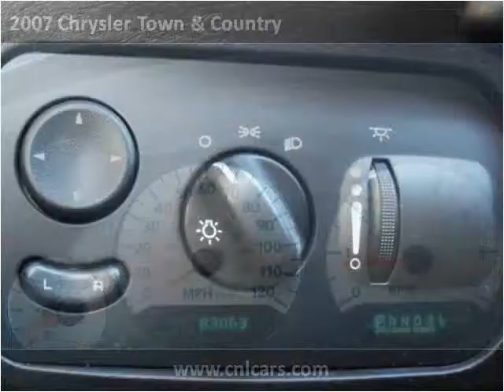2007 Chrysler Town & Country Used Cars Louisville KY